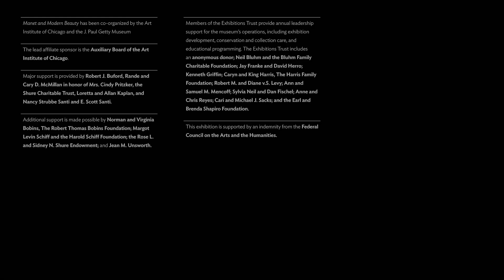Manet and Modern Beauty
The first Art Institute exhibition devoted exclusively to Édouard Manet in over 50 years focuses on the transformation of the artist’s style in his later years. Through Sept 3, 2019